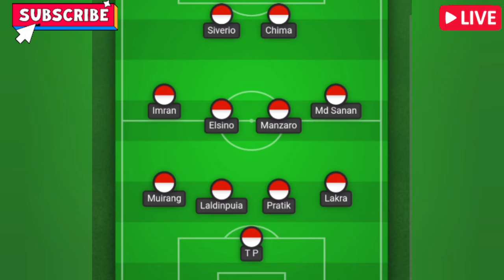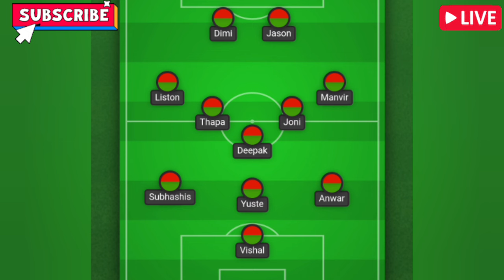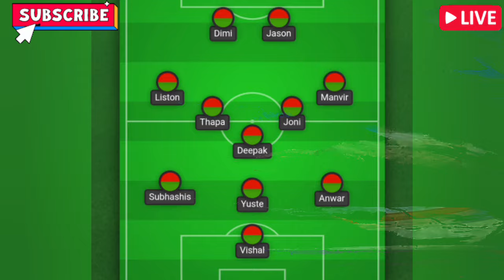🚨 Mohun Bagan Vs Jamshedpur FC Match 🤯 Formation And Lineup ✍️ দুই দলের প্লেয়িং১১ কেমন দেখুন🙆